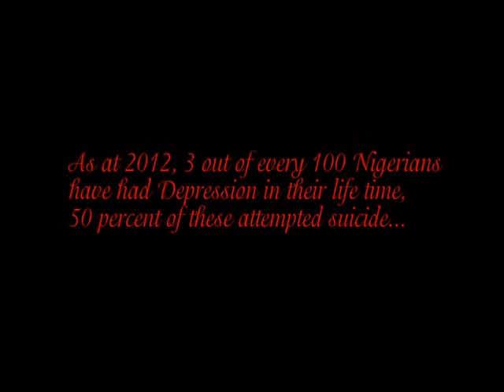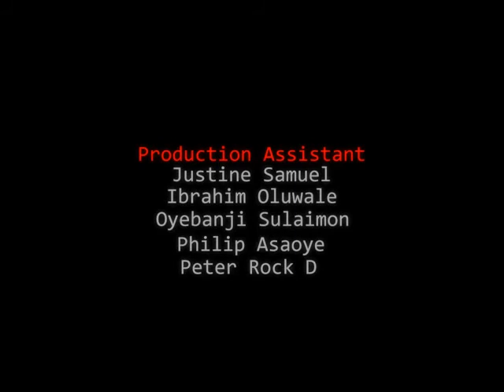Cyanide (A Silent Short Film)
Cyanide is a silent short film dealing with themes of grief, depression and suicide.
It stars Tope Tedela and Kemi Michaels.